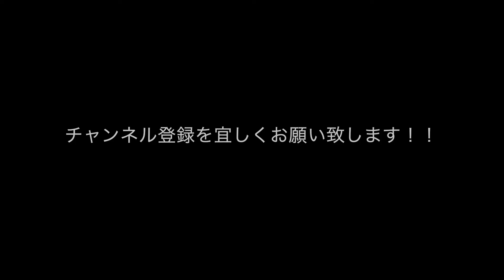【かわいいフクロウ】リュウキュウコノハズク 夜の野鳥撮影 Ryukyu scops owl Wild bird photography at night 4K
リュウキュウコノハズク
夜の野鳥撮影に出かけて来ました。
ニコンZ50にAF-S３００mmF4、手持ち撮影。
最初の数分はISOをオートにしていたのでISO25600で撮影。
ノイズが荒く画質が悪いです。
途中からISO6400にしましたので画質が落ち着いた感じになりましたが、
まだノイズが荒いです。
次回はISO3200以下で撮影してみます。
雨の中、車の窓に置いて手持ち撮影したので手ブレが目立ちます。

Ryukyu scops owl
 Wild bird photography at night

I went out to shoot wild birds at night.
Nikon Z50 with AF-S300mmF4, handheld shooting.
For the first few minutes, I set ISO to auto, so I shot at ISO 25600.
The noise is rough and the image quality is poor.
Since I changed to ISO6400 from the middle, the image quality has improved.
In the rain, I put it on the window of the car and took a handheld shot, so camera shake is noticeable.